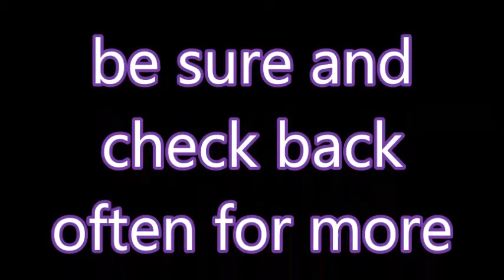THE ADVENTURES OF FIDO it's a pug's life, volume II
another collection of pug photos